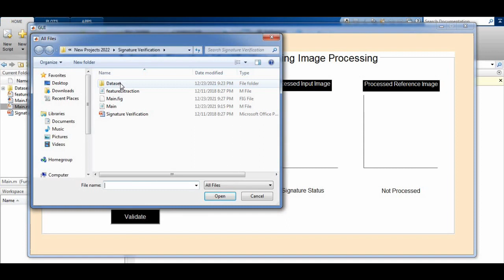Automatic Signature Identification Using Image Processing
Regards,
VDesign
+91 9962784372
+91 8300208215